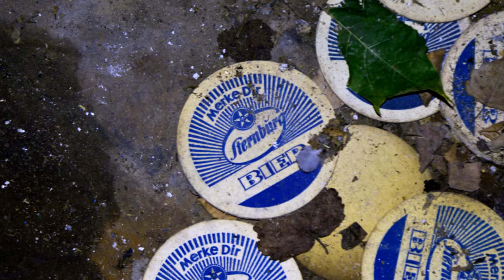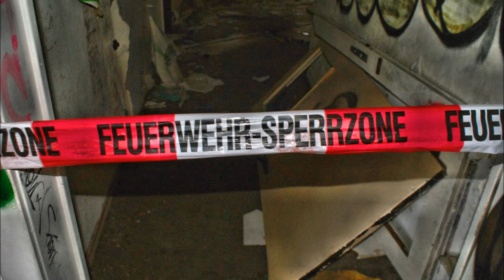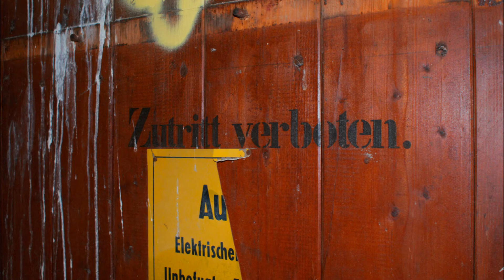Lost Places alte Brauerei Part 2 Urbex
Leider mit viel Verspätung hier nun Part 2
Als Jahres Abschluss so zu sagen ;-)
Danke an alle Abonenten, Liker, Zuschauer und und und
Kommt alle gut ins Jahr 2018